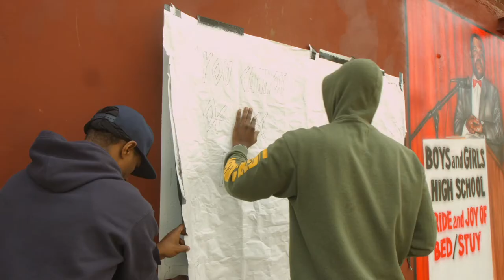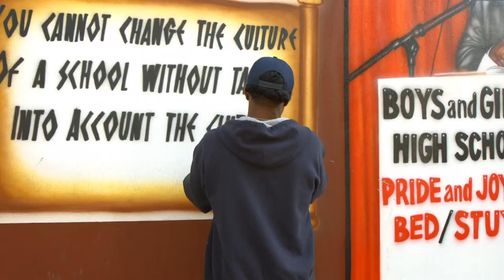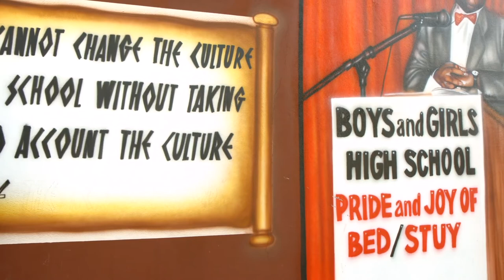Art1 Airbrush - Dr. Frank Mickens Mural Masterpiece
Curator: @Vonjeff_francmick Class of 99'
Artist: @Art1Airbrush Class of 94'
Filmed by: F.O ZEE